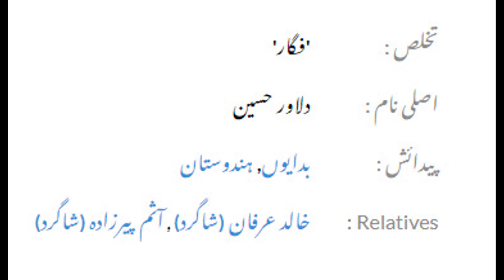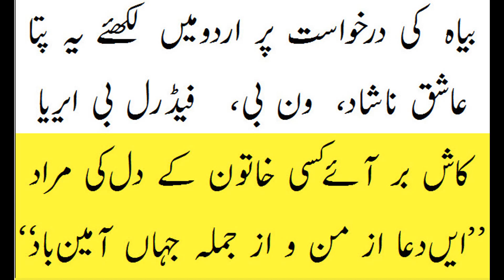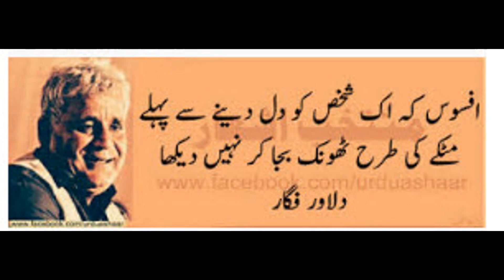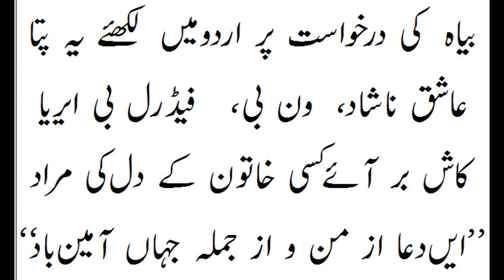Slected Urdu Reading | Parhte Parhte 10 پڑھتے پڑھتے | Zarurat Rishta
Slected Urdu  Reading | Parhte Parhte 10 پڑھتے پڑھتے
Zarurat Rishta By Dilawar Figar ضرورت رشتہ
Shahkar Urdu Video 17